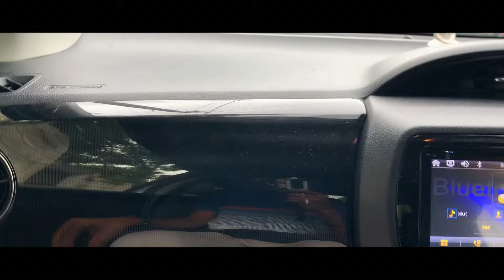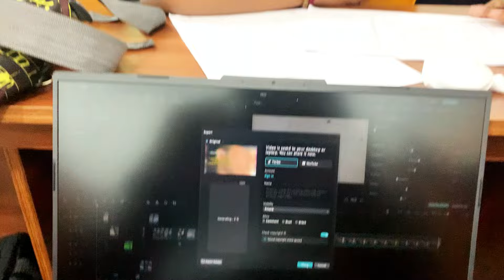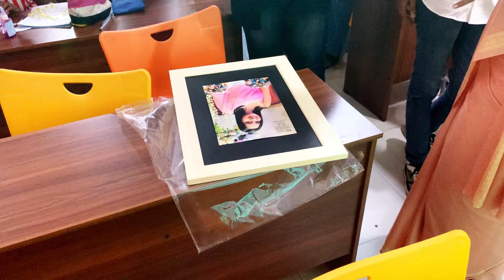ක්ලාස් එකේ අන්තිම දවසෙ Party එක 😂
මේ මගේ channel එකෙන් ගේන පලවෙනි vlog එක. අපේ class එකේ අන්‍තිම දවසෙ ටීචර්ට දුන්න surprise party එක ඔයාලත් එක්ක share කරගන්න හිතුවා. එක බලලා කට්ටිය හොද නරක කියාගෙන යන්න. 😍